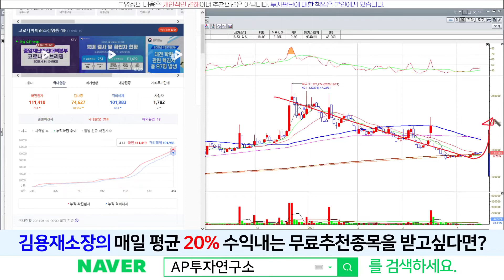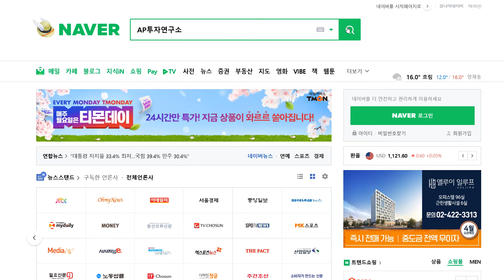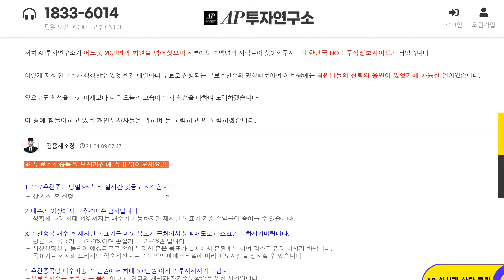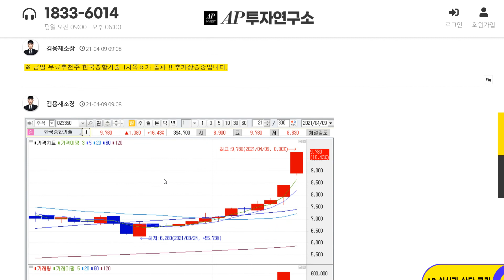종근당(185750) - 기다림을 갖고 본다면 반등매력은 충분하다